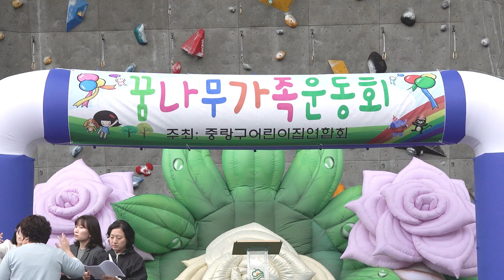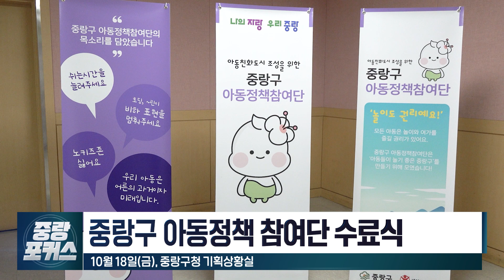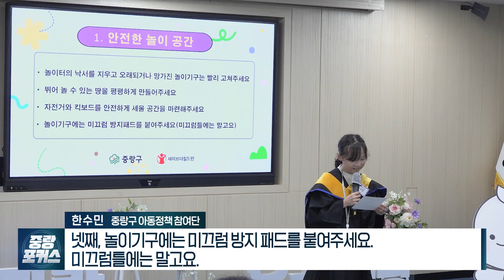[중랑포커스] 온 가족이 함께! 꿈나무 가족운동회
포커스1) 꿈나무가족운동회
- 10월 15일(화), 용마폭포공원

류경기 / 중랑구청장
"우리 아이들이 우리 중랑의 미래입니다. 우리 아이들 사랑하는 마음으로 꼭 두 가지를 같이 했으면 좋겠습니다. 태권도도 가르치고, 자연 속에서 뛰어놀고 이렇게 함께 건강한 생활을 할 수 있도록 어머님 아버님이 같이 해주셨으면 좋겠고요. 두 번째는 아이들이 학교 들어가기 전에 책 읽는 습관을 꼭 만들어줬으면 좋겠습니다. 우리 어린이 여러분 사랑합니다. 고맙습니다. 오늘 즐거운 시간 누리세요. 고맙습니다."

포커스2)  중랑마실, 교육공감 토론회
- 10월 17일(목), 면목중학교 도서관

"구청장으로 하면서 제일 보람 있는 일 그걸 뽑자면 우리 미래 세대를 위해서 일하는 겁니다.
우리 학생들이 가장 행복한 학교생활을 할 수 있는 것으로 만들었던 것 그게 가장 큰 보람인데요
이런 마음들을 모아서 선생님들은 또 선생님들의 어떤 보람과 또 사기를 높이는 방안을 같이 찾아가면서 우리가 힘을 합칠 때, 좀 더 행복한 교육 공동체를 더 만들 수 있을 거라고 저희는 생각하고요."

포커스3) '나의 인생 사진' 전시회
- 10월 18일(금), 면목5동 주민센터 3층 대강당

포커스4) 중랑구 아동정책 참여단 발표회 및 수료식
- 10월 18일(금), 중랑구청 기획상황실

구의회 소식) 제272회 중랑구의회 임시회

1. 제272회 서울특별시 중랑구의회 임시회
- 10월 14일(월), 중랑구의회 본회의장

2. 제272회 중랑구의회 임시회
- 2024년도 행정사무감사 시정 요구 및 건의 사항 처리결과 보고의 건,
  조례안 23건, 동의안 3건, 기타 8건 등 총 34건의 안건을 심사 및 처리